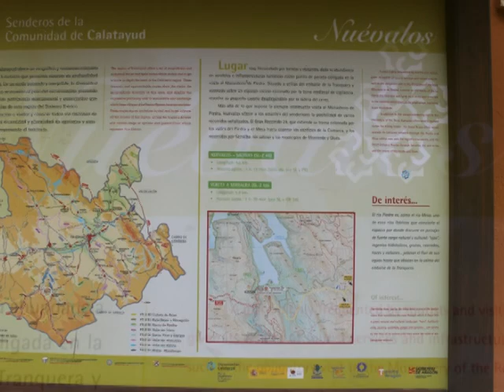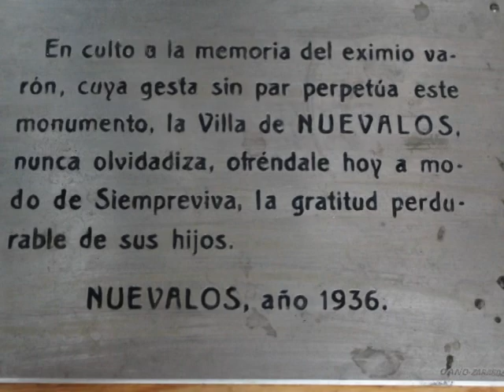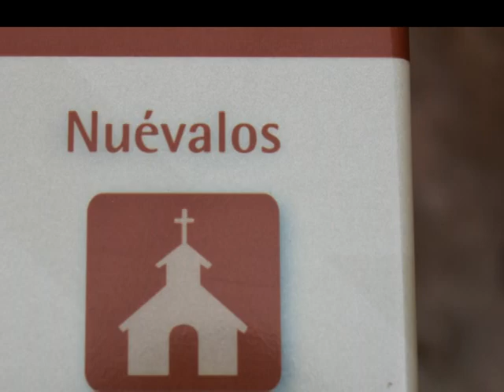Nuévalos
Nuévalos es una población española de la provincia de Zaragoza, en la comunidad de Aragón.
El municipio lo componen las entidades locales de Nuévalos, Lugar Nuevo, Monasterio de Piedra y La Tranquera.
Nuévalos se encuentra junto al embalse de la Tranquera, en la confluencia de los ríos Piedra y Ortiz, junto a la carretera A-202 que la une con Calatayud (21 kilómetros), y junto a la carretera A-2503, que enlaza la desembocadura del río Mesa en el Piedra con la carretera A-1501 entre Ateca y Jaraba.
Destacan la iglesia parroquial de San Julián, la ermita de la Vigen de los Alvares y la ermita de San Sebastián, así como los restos del castillo, cuya torre pertenece al siglo XIV. Es un municipio de gran interés turístico gracias a su proximidad al Monasterio de Piedra y al parque del río Piedra que se encuentra en sus proximidades, así como al embalse de La Tranquera.
Las fiestas patronales en honor de San Fabián y San Sebastián se celebran el 20 y el 21 de enero . Las fiestas en honor de la Virgen de los Alvares tienen lugar Del 5 al 7 de septiembre.
País        España
• Com. autónoma           Aragón
• Provincia         Zaragoza
• Comarca          Comunidad de Calatayud
• Partido judicial              Calatayud
Gentilicio            novalense
Código postal    50210